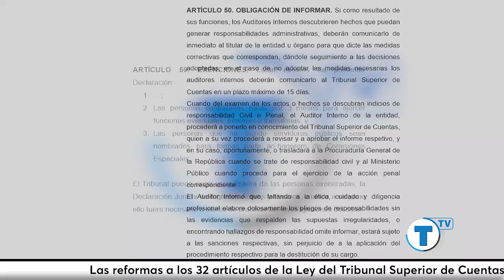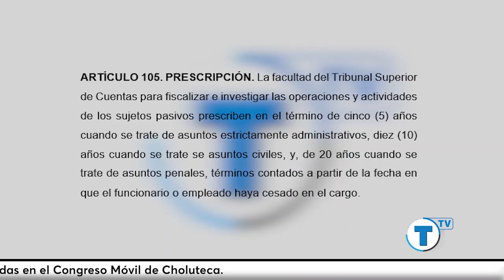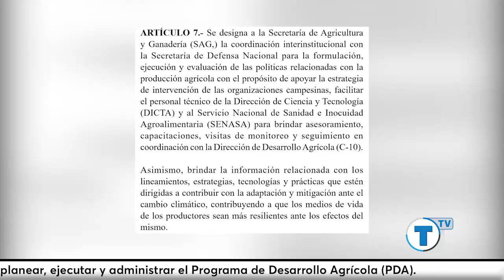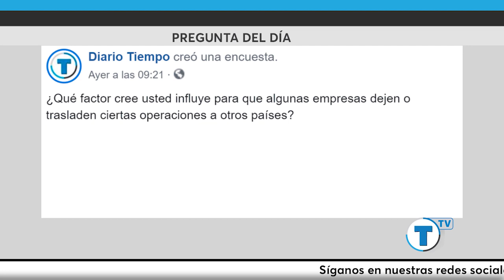Resumen de noticias 22-11-2019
JOH no buscará nueva reelección presidencial: Mauricio Oliva, ¿caso de exjefa de la ATIC vinculado con juicios de “narcos” en NY?, las polémicas reformas a la Ley del TSC: conozca los artículos, y otras informaciones…